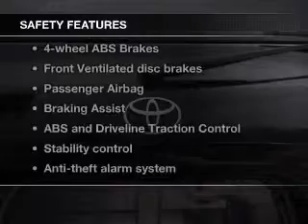2001 Toyota Sequoia - Las Vegas NV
Year: 2001
Make: Toyota
Model: Sequoia
Trim: MILES RARE CONDITION SUPER CLEAN
Engine: 4.7 liter 8 cylinder 32 valve
Transmission: 4-Speed Automatic
Color: Black
Mileage: 41420
Address:
4956 Paradise Rd.